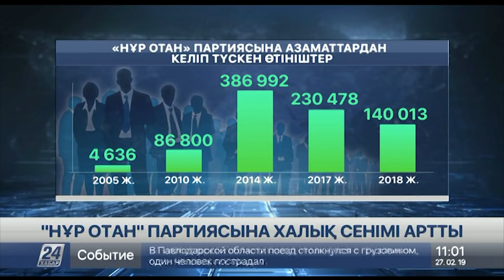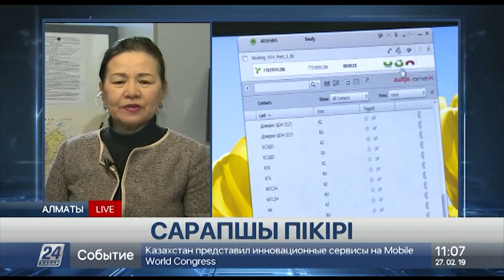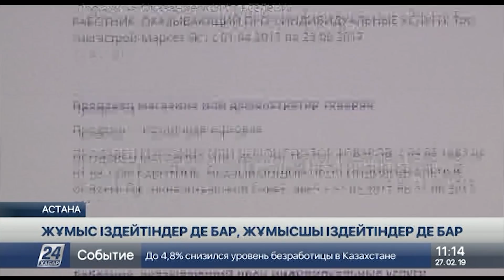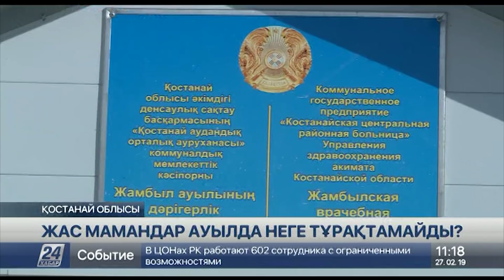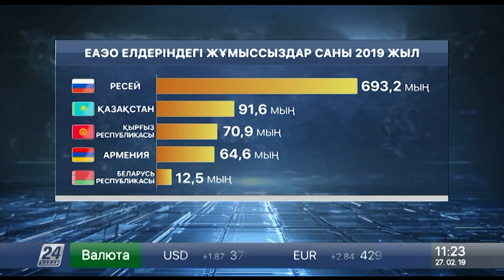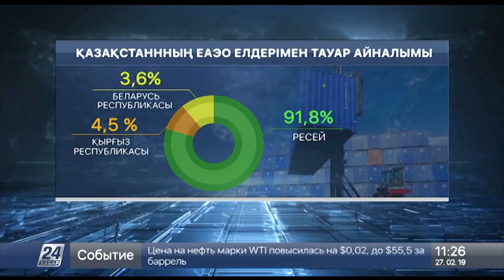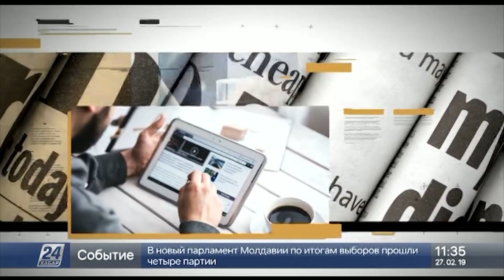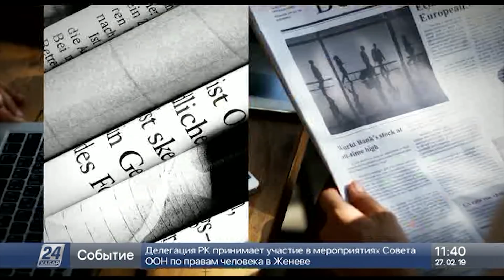27 ақпан 2019 жыл - 11.00 жаңалықтар топтамасы